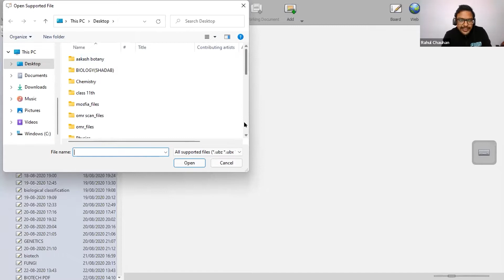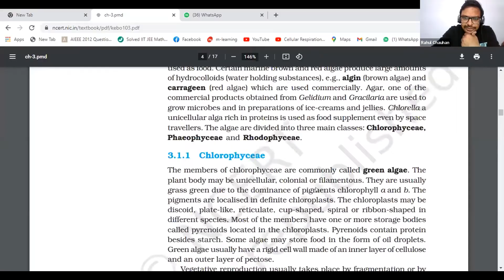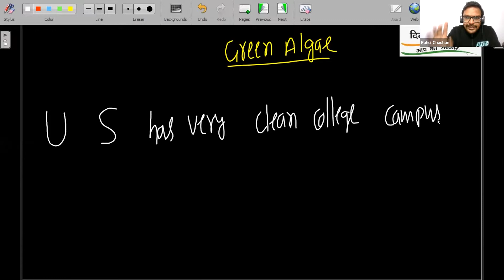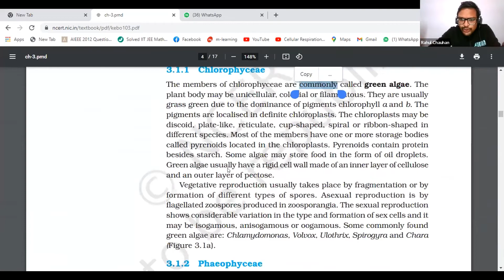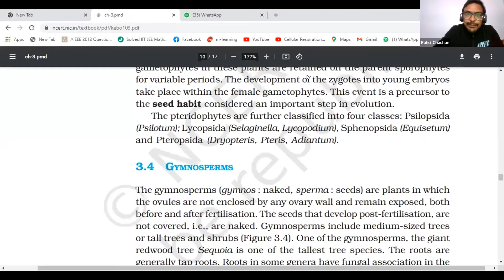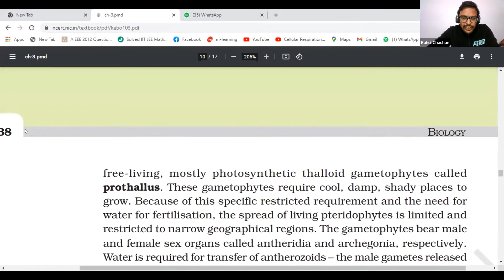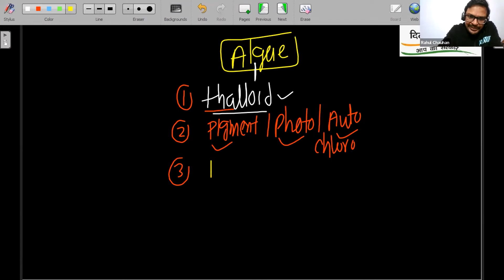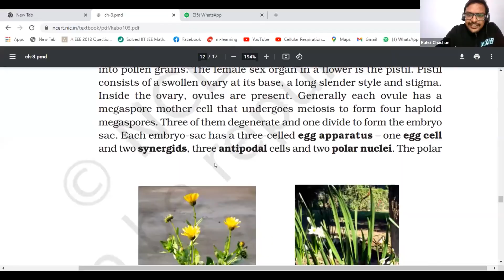Plant Kingdom | Introduction - 2 | 12th NEET Batch 1 Biology | 15th Jan. 2022